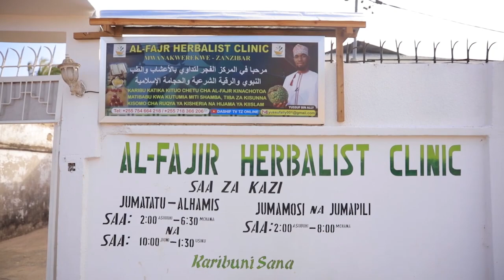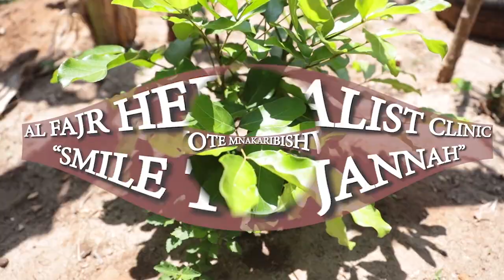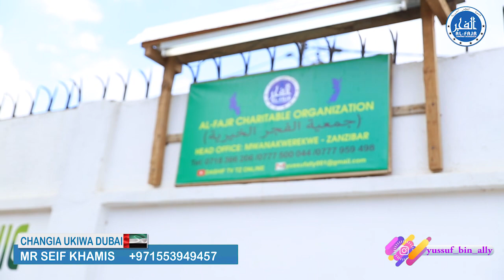MTI WA KISHINDA ADUI (KISHINDE) NI ZAIDI YA UCHAWI| SHEIKH YUSSUF BIN ALLY